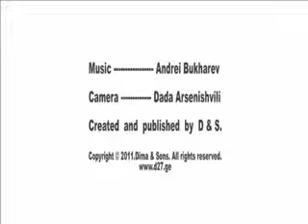DADA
sharm el-sheikh 2011
my video experiment,
camera dada arsenishvili,music andrei buharev,created and published by dima27